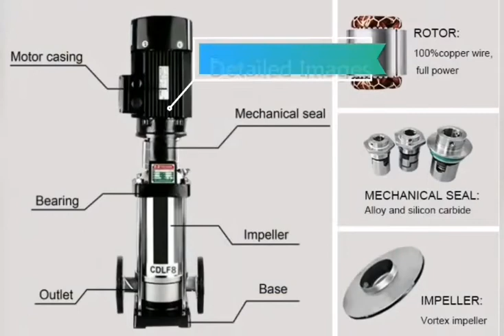CDLF vertical multistage centrifugal pump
FEILI CDLF multistage water pumps suit for high building, the head ≧247m, can supply water for high floor with hot water circulation ≦100℃, used in many different applications. 😄